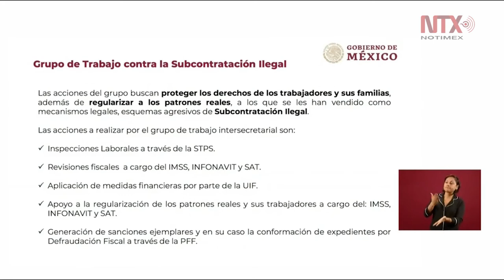Presentan medidas para proteger los derechos de los trabajadores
En conferencia mañanera, Zoé Robledo titular del IMSS, dio a conocer las acciones del Grupo de Trabajo contra la Subcontratación Ilegal, entre las que se encuentran inspecciones laborales, revisiones fiscales y generación de sanciones ejemplares.